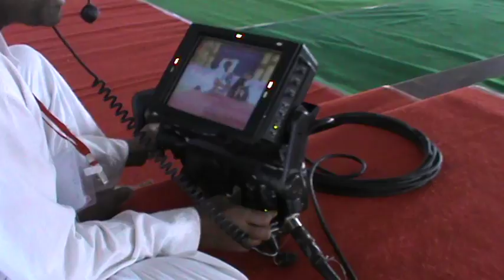GRAMA PRAJALU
SHEELDLU